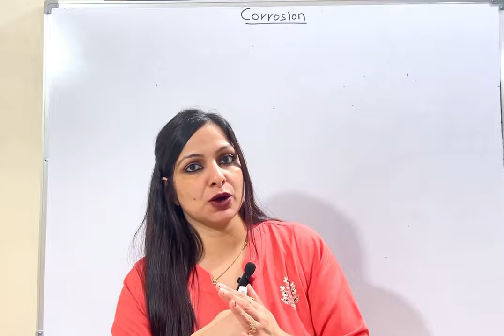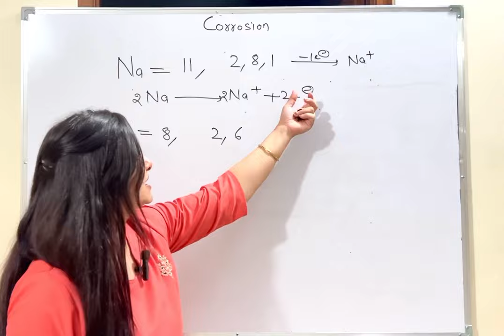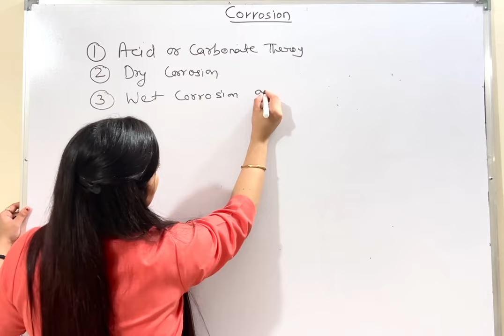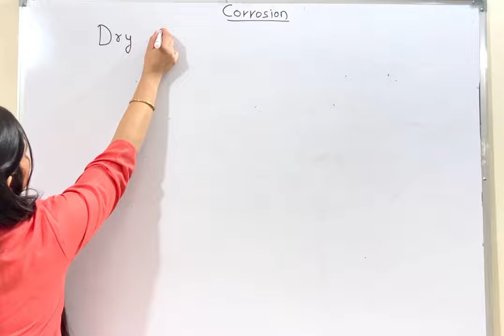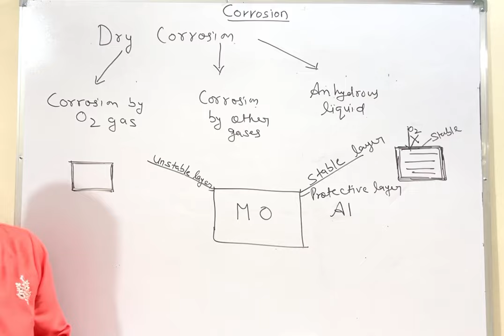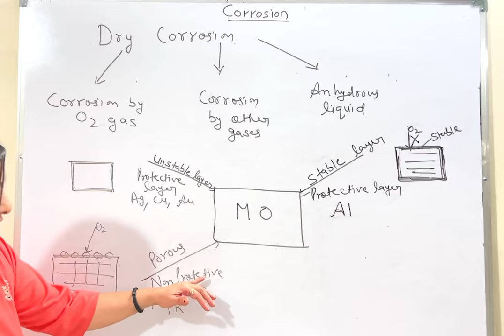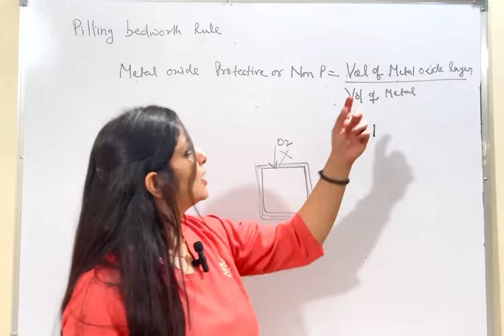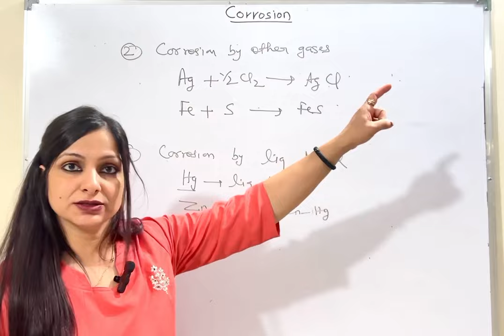Corrosion l Acid,carbonate,Dry theory l Oxide corrosion l pilling bed worth rule l Dr. Avani pareek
Hello folks
I am Dr. Avani Pareek and I welcome you all to my YouTube channel. Hello folks
I am Dr. Avani Pareek and I welcome you all to my YouTube channel.

I post videos and content related to science. My videos are helpful for those who are preparing for JEE, NEET AND VARIOUS engineering treated exams.

For complete study of chapter fuel playlist link is

To watch complete chapter corrosion click

To watch complete chapter water

To watch complete chapter cement

To watch complete chapter organic reaction for engineering chemistry click on

To watch complete chapter lubricant in engineering chemistry play list is

To watch complete chapter glass in engineering chemistry play list is

In this video we studied
Acid theory and Dry theory of corrosion

To study wet theory of corrosion

To study complete engineering water chapter

To study protection from corrosion